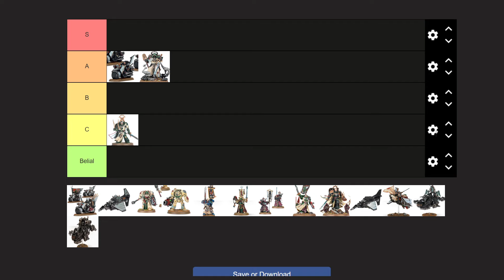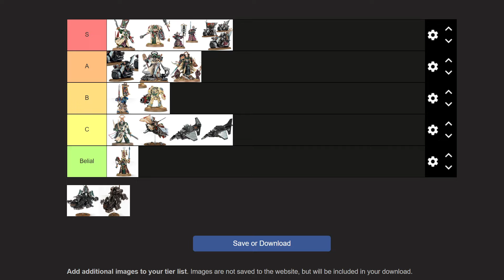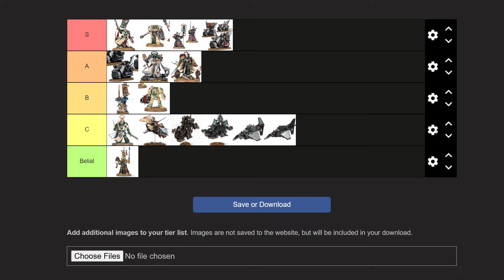Ranking The BUFFED Dark Angels | warhammer 40k tier list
a tier list ranking of the dark angles in warhammer 40k. im still sick.